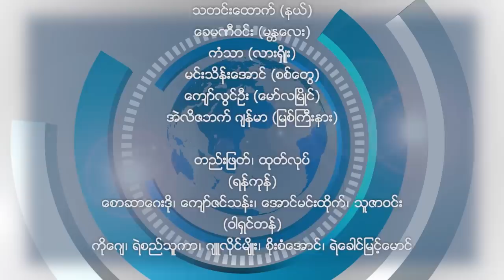မနက်ခင်းသတင်းများ (၂ဝ၁၉ နိုဝင်ဘာ ၁၉ )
■ လွတ်လပ်တဲ့အာရှအသံ RFA ■
မနက်ခင်းသတင်းများ
(၂ဝ၁၉ နိုဝင်ဘာ ၁၉ ရက်)
မြန်မာစံတော်ချိန် မနက် ၆ နာရီခွဲ
ဒီနေ့ မနက်ခင်းသတင်းတွေထဲမှာ .
- ကုလသမဂ္ဂ မြန်မာနိုင်ငံဆိုင်ရာလွတ်လပ်တဲ့စုံစမ်းစစ်ဆေးရေးယန္တရားအဖွဲ့ရဲ့ဘင်္ဂလားဒေ့ရှ်နိုင်ငံခရီးစဉ်၊
- မြန်မာနိုင်ငံဟာ ICC နဲ့ ICJ တို့ရဲ့ တရားစီရင်ပိုင်ခွင့်ကနေ ကင်းလွတ်နေမှာမဟုတ်ဘူးလို့ ဘင်္ဂလားဒေ့ရှ်ပြော၊
- ကုလအထူးကိုယ်စားလှယ်မစ္စဘာဂနာ ရခိုင်၊ ဟိန္ဒူ၊ မွတ်ဆလင် ခေါင်းဆောင်တွေနဲ့ မောင်တောမြို့မှာတွေ့ဆုံ၊
- ရခိုင်ပြည်နယ်မှာမတရားဖမ်းဆီးခံရသူတွေအတွက် ခွဲခြားရပ်တည်တာမျိုး မလုပ်သင့်ကြောင်း ဒေါ်ထုမေပြော၊
- မင်းပြားမြို့နယ်မှာ တပ်မတော်စစ်ကြောင်းက ပစ်ခတ်တဲ့အတွက် အမျိုးသမီးတဦး ဒဏ်ရာရ၊
- ရက္ခိတပြက္ခဒိန်ရောင်းချမှုနဲ့ ရခိုင်အမျိုးသားတဦးအပါအဝင် ၄ ဦးကို ထောင်ဒဏ် ၂ နှစ်စီ ချမှတ်၊
- လားရှိုးမြို့က တအာင်းကျောင်းသားနဲ့လူငယ်အဖွဲ့ရုံးကို ရဲနဲ့ တပ်မတော်ပူးပေါင်းပြီး ဝင်ရောက်စစ်ဆေး၊
…စတဲ့သတင်းတွေကို ရှုစားနားဆင်ရမှာပါ။
- Unicode
■ လြတ္လပ္တဲ့အာရွအသံ RFA ■
မနက္ခင္းသတင္းမ်ား
(၂ဝ၁၉ ႏိုဝင္ဘာ ၁၉ ရက္)
ျမန္မာစံေတာ္ခ်ိန္ မနက္ ၆ နာရီခြဲ
ဒီေန႔ မနက္ခင္းသတင္းေတြထဲမွာ .
- ကုလသမဂၢ ျမန္မာႏိုင္ငံဆိုင္ရာလြတ္လပ္တဲ့စုံစမ္းစစ္ေဆးေရးယႏၲရားအဖြဲ႕ရဲ႕ဘဂၤလားေဒ့ရွ္ႏိုင္ငံခရီးစဥ္၊
- ျမန္မာႏိုင္ငံဟာ ICC နဲ႔ ICJ တို႔ရဲ႕ တရားစီရင္ပိုင္ခြင့္ကေန ကင္းလြတ္ေနမွာမဟုတ္ဘူးလို႔ ဘဂၤလားေဒ့ရွ္ေျပာ၊
- ကုလအထူးကိုယ္စားလွယ္မစၥဘာဂနာ ရခိုင္၊ ဟိႏၵဴ၊ မြတ္ဆလင္ ေခါင္းေဆာင္ေတြနဲ႔ ေမာင္ေတာၿမိဳ႕မွာေတြ႕ဆုံ၊
- ရခိုင္ျပည္နယ္မွာမတရားဖမ္းဆီးခံရသူေတြအတြက္ ခြဲျခားရပ္တည္တာမ်ိဳး မလုပ္သင့္ေၾကာင္း ေဒၚထုေမေျပာ၊
- မင္းျပားၿမိဳ႕နယ္မွာ တပ္မေတာ္စစ္ေၾကာင္းက ပစ္ခတ္တဲ့အတြက္ အမ်ိဳးသမီးတဦး ဒဏ္ရာရ၊
- ရကၡိတျပကၡဒိန္ေရာင္းခ်မႈနဲ႔ ရခိုင္အမ်ိဳးသားတဦးအပါအဝင္ ၄ ဦးကို ေထာင္ဒဏ္ ၂ ႏွစ္စီ ခ်မွတ္၊
- လားရႈိးၿမိဳ႕က တအာင္းေက်ာင္းသားနဲ႔လူငယ္အဖြဲ႕႐ုံးကို ရဲနဲ႔ တပ္မေတာ္ပူးေပါင္းၿပီး ဝင္ေရာက္စစ္ေဆး၊
…စတဲ့သတင္းေတြကို ရႈစားနားဆင္ရမွာပါ။
- Zawgyi
လွတ်လပ်တဲ့အာရှအသံ
မြန်မာသတင်းနဲ့ဗီဒီယိုတွေ ကြည့်နိုင်ဖို့